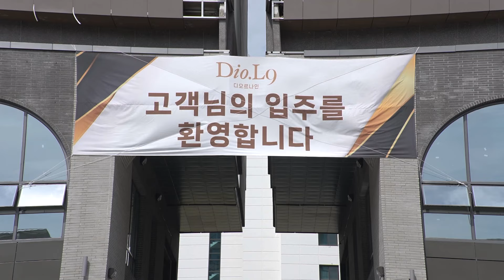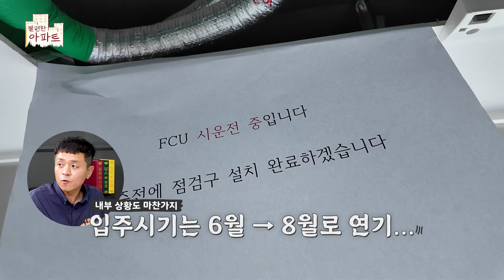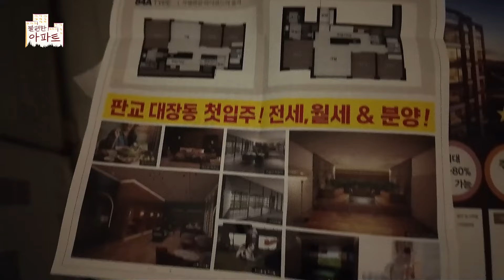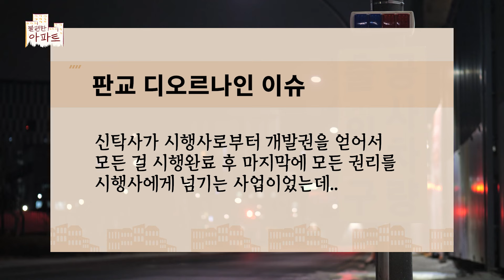13억 판교 디오르나인 오피스텔 분양대행사 문 닫고 차일피일 미루어진 입주.. [불편한아파트]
00:00 판교 디오르나인 환매분양 현재 상황은?
01:40 현장취재
06:23 법률자문

출연: 건설부동산부 차완용 부장, 최남영 기자
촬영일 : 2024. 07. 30